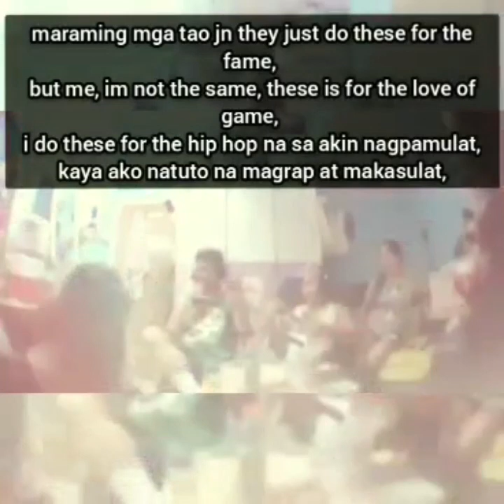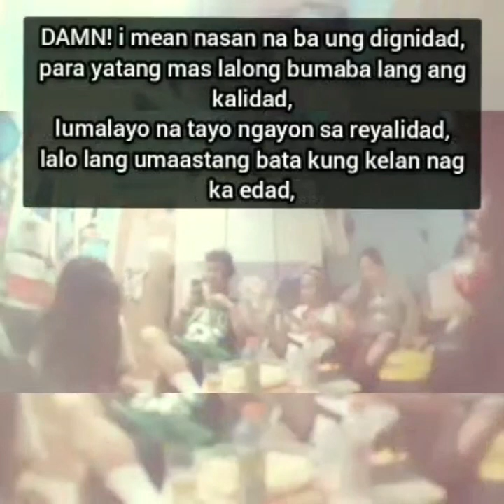WAG MAGPAPALAMON sa SISTEMA(beats by:LionRiddims)mix guitar by:YOG's artist by:THOMAS G.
prod.beats by:LionRiddims
artist:YOMI TANDEM &THOMAS G.
mix guitar and mastered by:YOG's &THOMAS G.